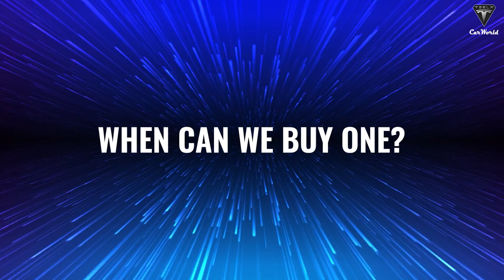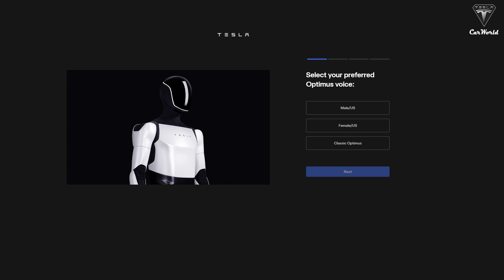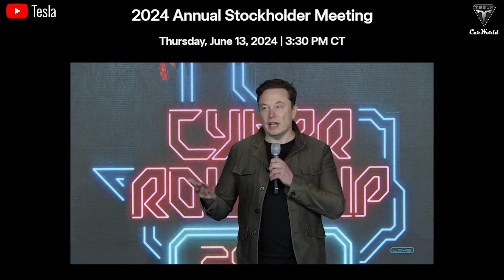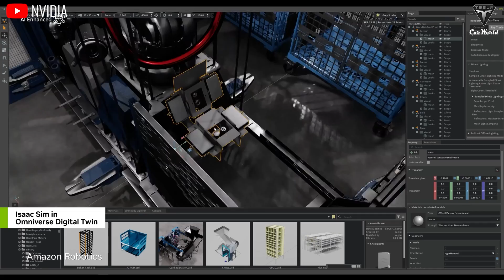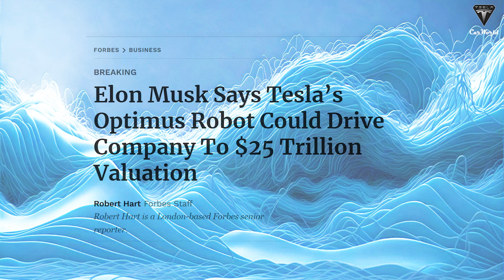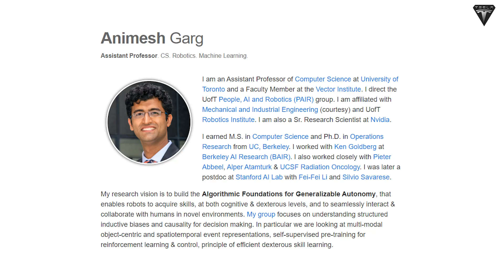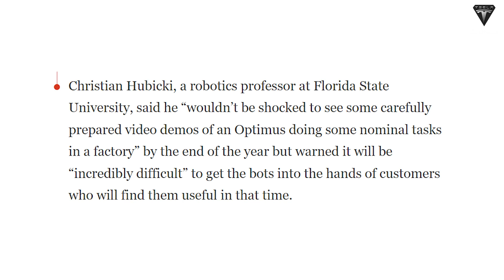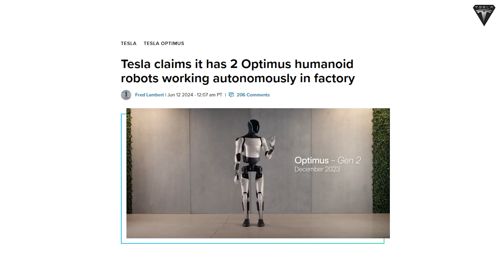Just Happened! Elon Musk Confirmed Tesla Optimus Gen 2 Produced At $10K Price To Work At GigaTexas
0:00 Intro
4:46 Why is Optimus the best humanoid robot in the world?
6:16 Why is Optimus Robot a massive profit generator?
10:43 Why does Optimus have so much to overcome?
Just Happened! Elon Musk Confirmed Tesla Optimus Gen 2 Produced At $10K Price To Work At GigaTexas. As expected, Optimus robot will be developed to Gen 3 with many unbelievable improvements, Elon Musk likened it to become C3PO robot in "Star Wars" in the real world.
Just Happened! Elon Musk Confirmed Tesla Optimus Gen 2 Produced At $10K Price To Work At GigaTexas. But this is not the biggest surprise that Musk just talked about Tesla's humanoid robot in the 2024 Annual Stockholder Meeting, what shocked the whole industry is that Tesla can produce this robot for only $ 10,000 and there will be thousands of Optimus working in the factory by 2025, crazy numbers, its selling price was also confirmed once again through Musk.
Just Happened! Elon Musk Confirmed Tesla Optimus Gen 2 Produced At $10K Price To Work At GigaTexas. So how can Tesla do this and what did Elon Musk say about the robot development plan? When can we buy one? All will be revealed right now